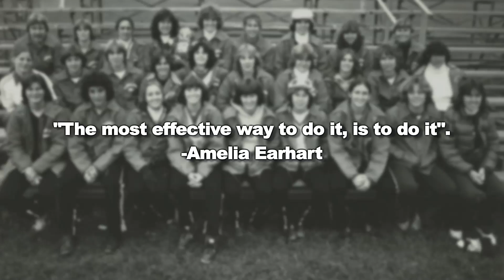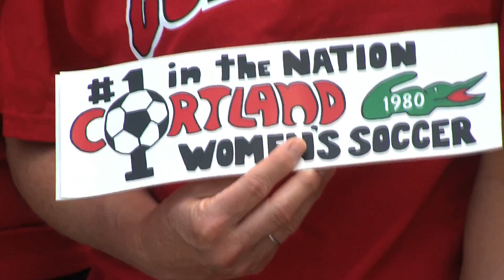CORTLAND to COLORADO TRAILER